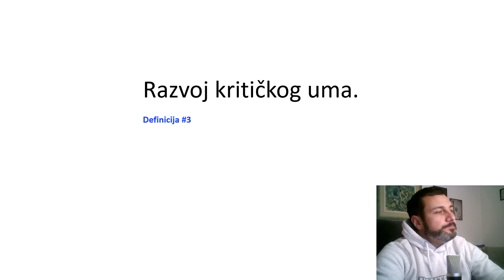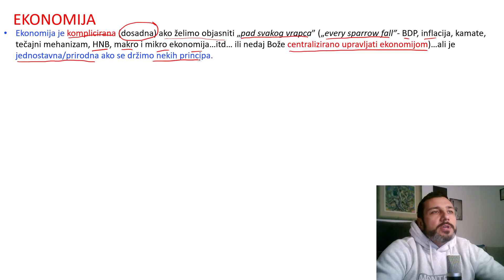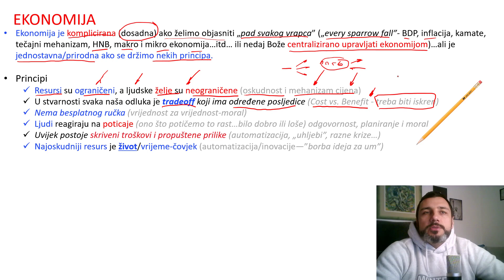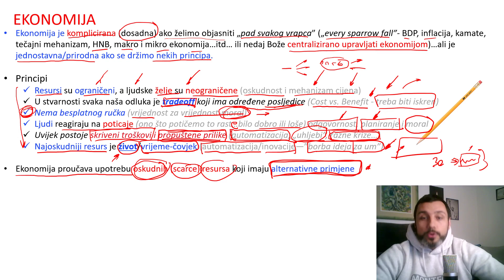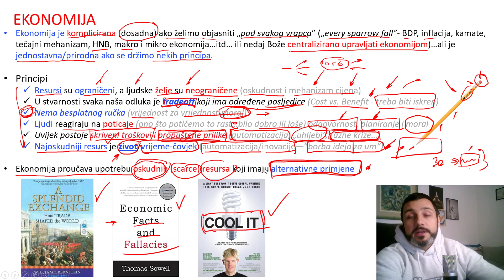Razvoj kritičkog uma što je to Ekonomija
Kratak video o osnovnim principima u pozadini ekonomskog promišljanja...onako kako bih ja volio da je to meni netko predstavio prije 15-20 godina...

Nadam se da će vam biti korisno i zanimljivo..ako imate kakav prijedlog (možda još neki princip koji nisam spomenuo) komentirajte.. :)

ne postoji ni jedna osoba koja zna napraviti olovku...to je proizvod ekonomije...ujedinjenog pothvata ljudi ovog planeta..zato je vrlo opasno kada netko misli da može centralno planirait ekonomiju...to je put u propast..

A Splendid Exchange
How Trade Shaped the World William J. Bernstein

Cool IT by Bjorn Lomborg

13 Ways We Can Fix The “Free Market” So It Works For Regular People, Not Just The Rich